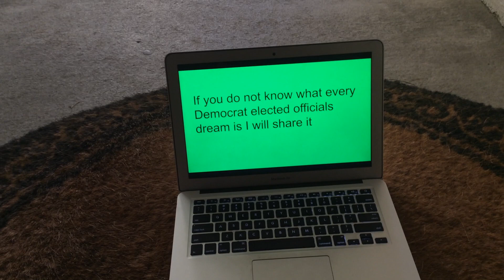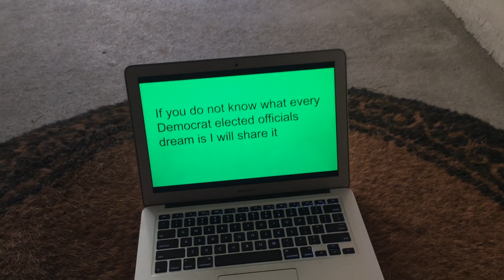Every Democrats Dream briefly explained